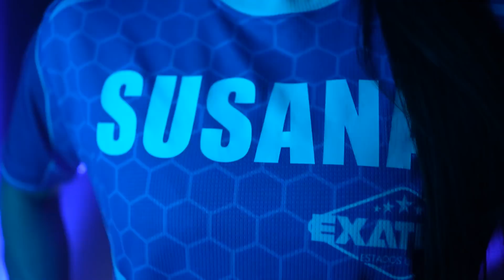El Resumen de Las Mujeres | Exatlón EEUU #6 Capítulo 22